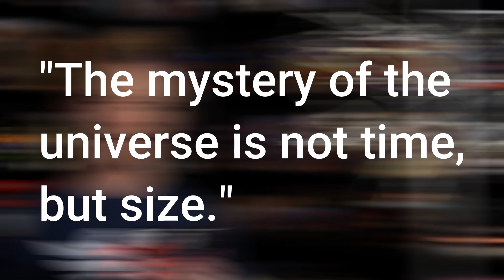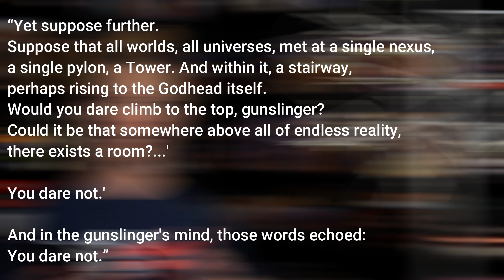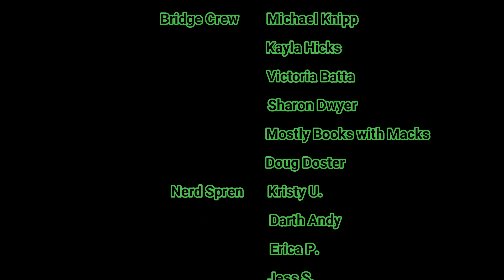The Gunslinger by Stephen King | Journey to The Dark Tower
Amazon Wish List

Song for opening & closing sequence - "Nowhere is Real" written & performed by Lee Cooper of the band Phantom Mile.